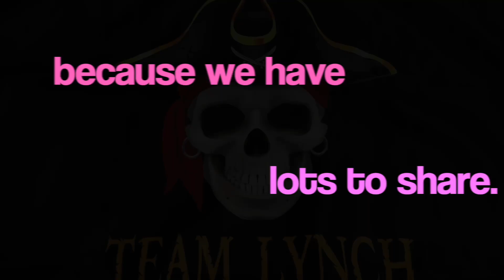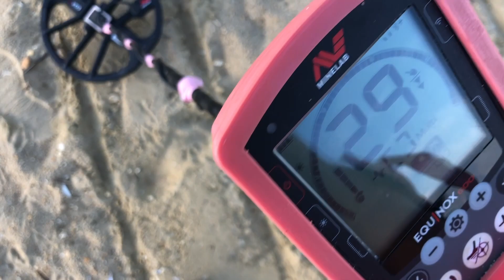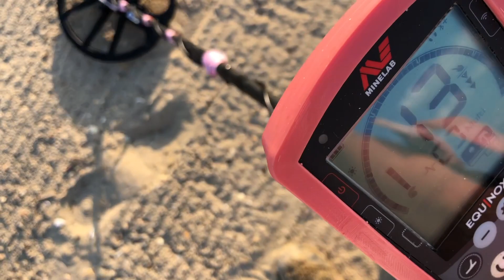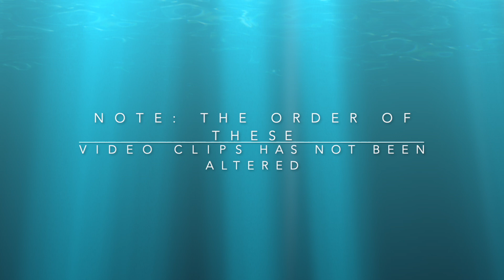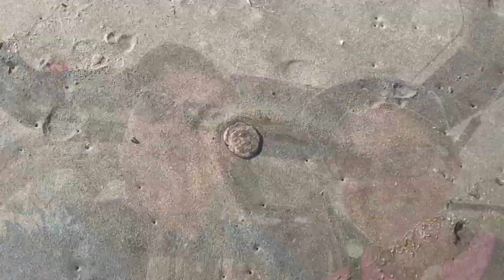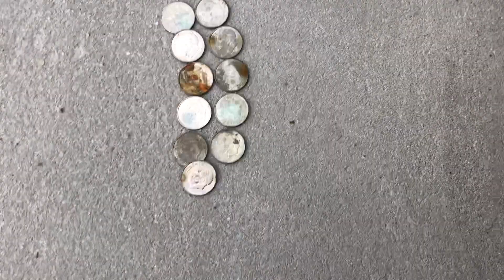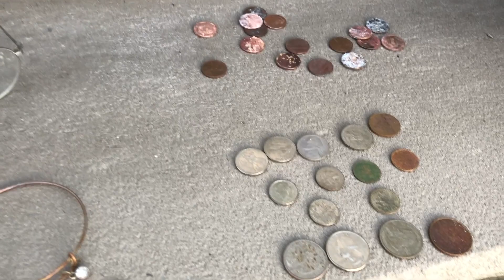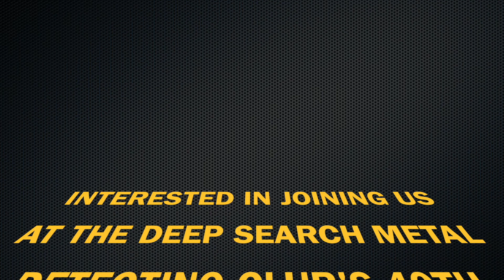TEAM LYNCH B.M.D.: FIVE HUNTS IN EIGHT DAYS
We had a very busy week! We went to five different beaches for some evening detecting and found a number of items. Tim added to the ring count, # 66, and is now one ring behind Kathy. We even got out one evening with our friend Rachael, JrzyRae Digs.